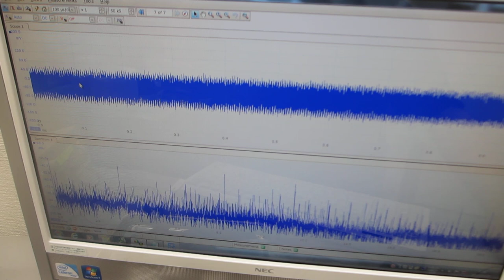超音波プローブのスイープ発振とパルス発振の組み合わせ実験－低周波の共振現象と、高周波の非線形現象をコントロールする技術－（超音波システム研究所）